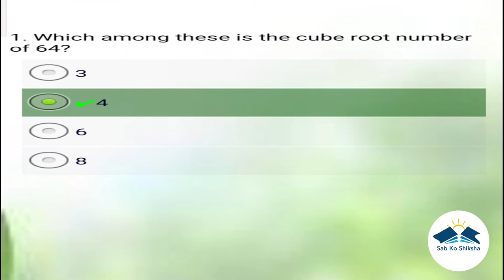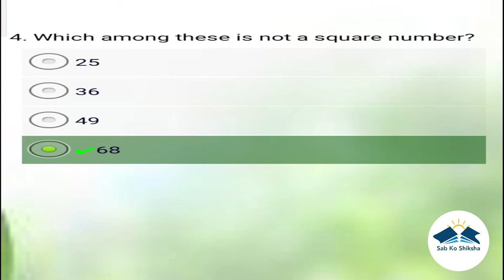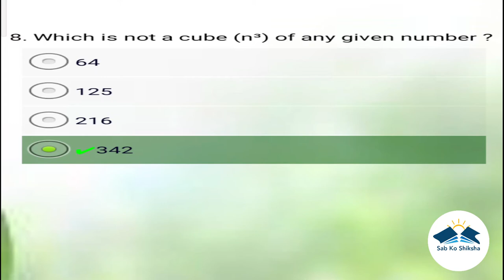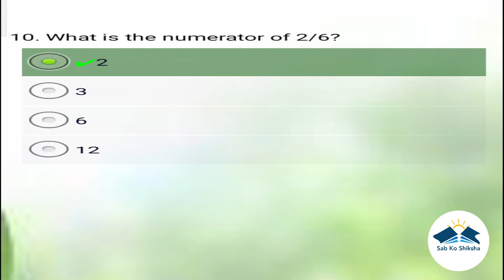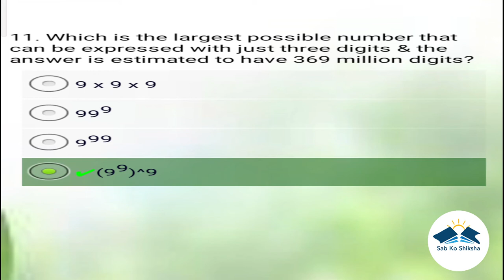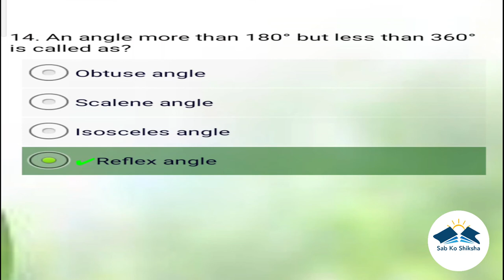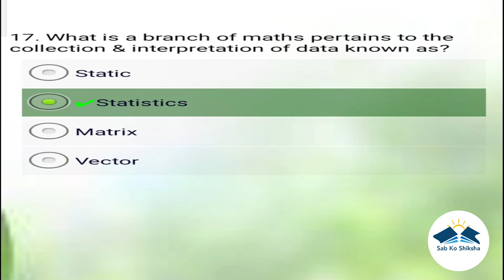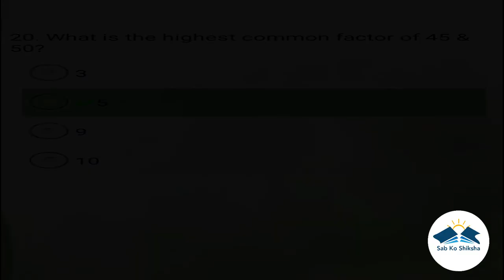Sab Ko Shiksha-45th video Math-Basic Theory 2. Mistakes allows thinking to happen in mathematics.